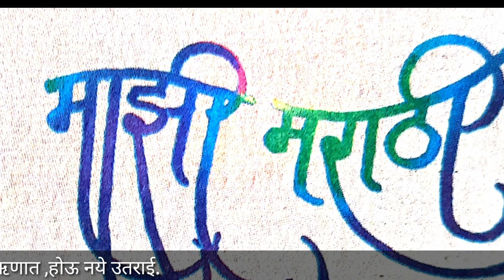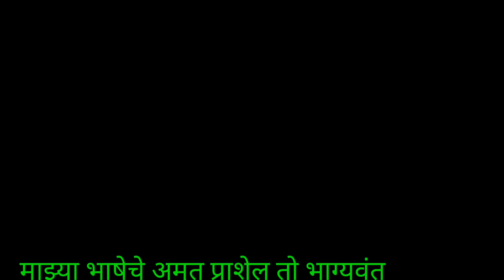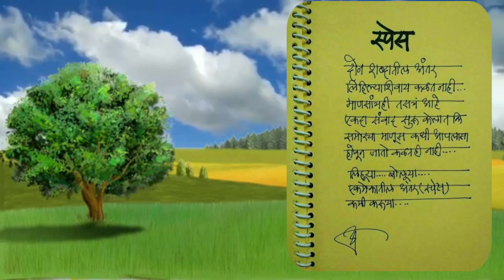कविता माझी मराठी | majhi marathi |इयत्ता ७ वी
इयत्ता ७ वी, कविता माझी मराठी | गायन - करुणा गावंडे  विषय शिक्षिका चंद्रपूर